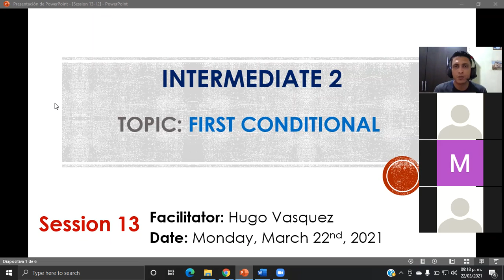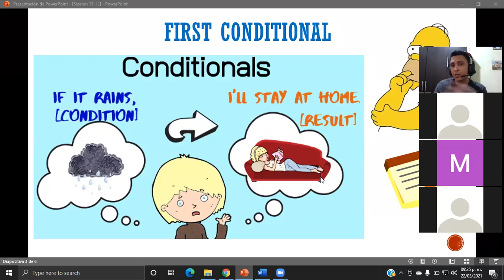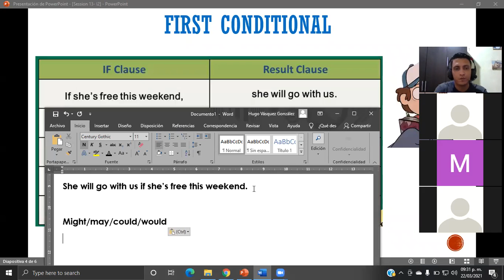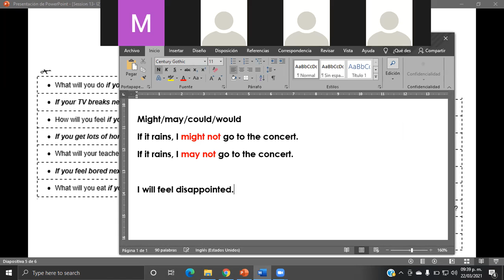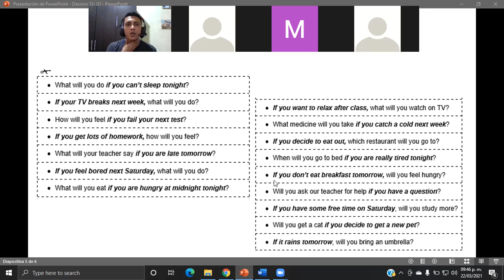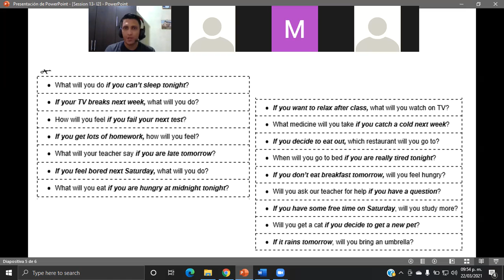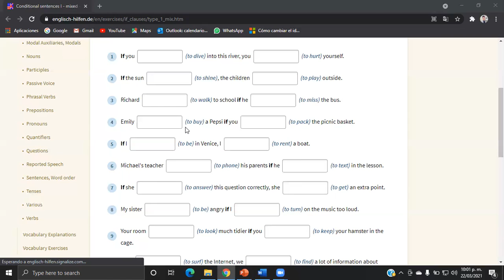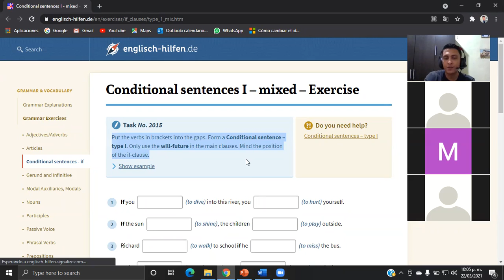Ingles Corporativo-First conditional part II-Day13